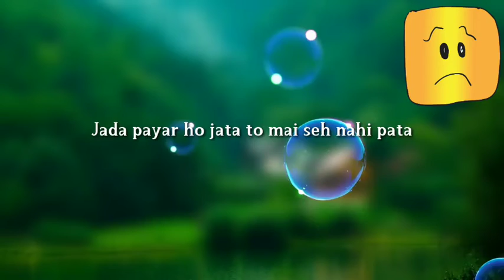Tera ghaata WhatsApp video status